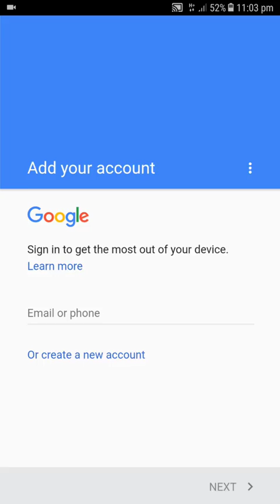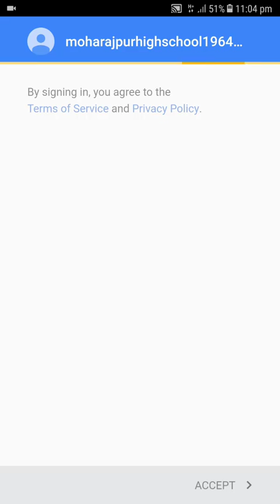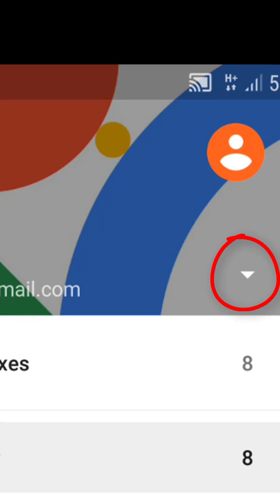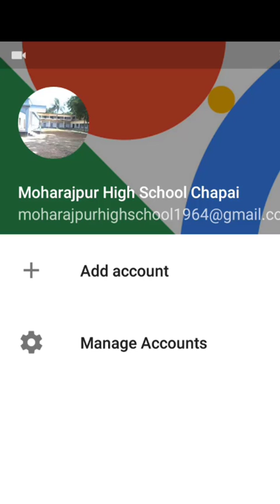How to add & remove Gmail Account in Android Phone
Here I'v tried to discuss how to add & remove multiple gmail/email accounts from android phone.
I believe that if you watch this tutorial, you will be satisfiedly able how to add/remove multiple gmail accounts from your android phone easily.